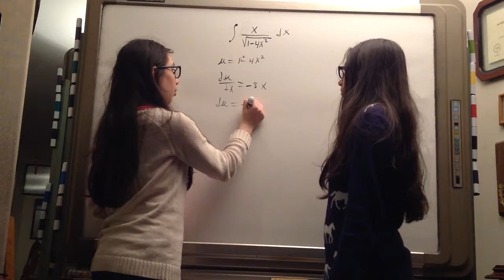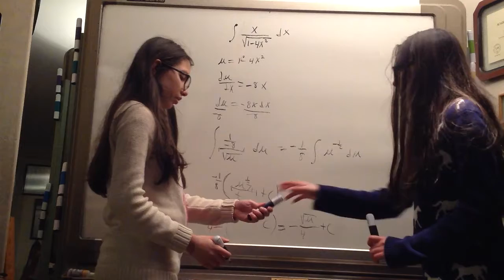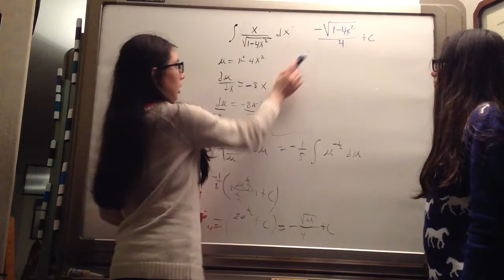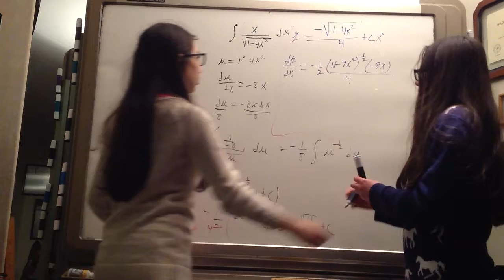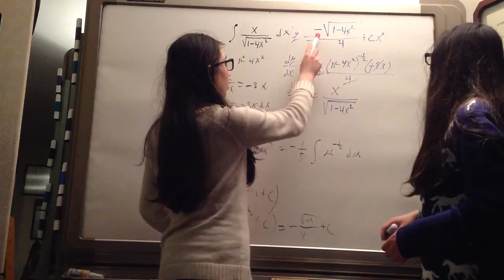Integración con Substitución de Variable. Problema 4. Cálculo.